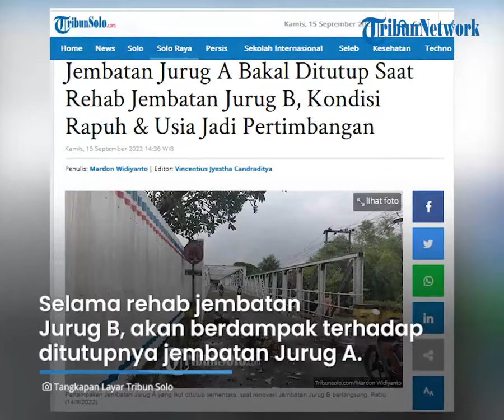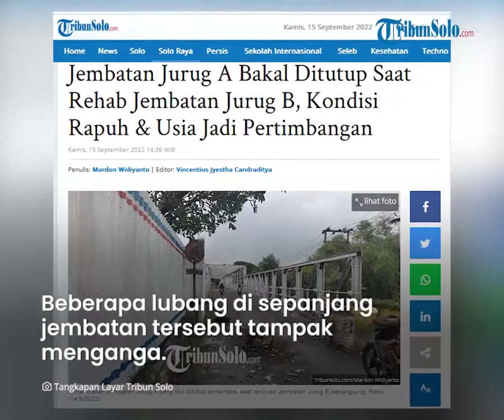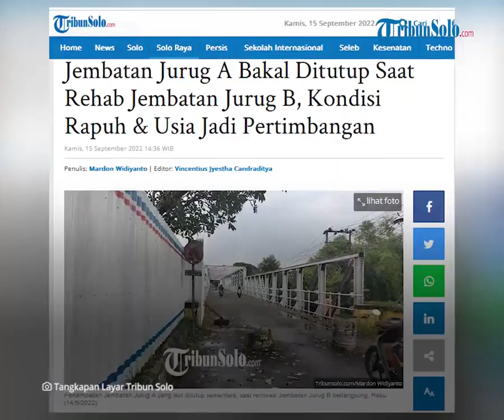Berita Solo Hari Ini: Inilah Alasan Jembatan Jurug A Ditutup selama Jembatan Jurug B Direhab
TRIBUN-VIDEO.COM - Alasan jembatan Jurug B yang akan mulai diperbaiki per Minggu (18/9) mendatang, diungkap oleh KBO Satlantas Polres Karanganyar, Iptu Anggoro Wahyu Setia Budi.

Selama proses rehab jembatan Jurug B itu, dikabarkan juga akan berdampak terhadap ditutupnya jembatan Jurug A.

Dijelaskan olehnya, penutupan akses di jembatan tersebut dilakukan demi keamanan pengendara karena jembatan tersebut sudah tua dan rapuh.

Berdasarkan pantauan dari tim TribunSolo.com pada Rabu (14/9) lalu sekira pukul 16.00 WIB, jembatan tersebut masih dilalui kendaraan.

Terlihat, kendaraan roda dua dan tiga seperti sepeda, becak, motor, masih melintasi jembatan tersebut.

Beberapa lubang di sepanjang jembatan tersebut tampak menganga.

Sehingga, derasnya aliran di Sungai Bengawan Solo mampu terlihat jelas.

Selain itu, tiap kali beberapa kendaraan melintas bersamaan di jembatan itu, maka jembatan akan terasa bergetar.

Kondisi yang rapuh dan obyek diduga cagar budaya menjadi pertimbangan.

"Selain itu, kabarnya jembatan Jurug A itu merupakan bagian dari Bangunan Cagar Budaya (BCB), dan akan parah jika dilewati banyak kendaraan," kata Anggoro.

Anggoro menegaskan, jembatan A yang hanya dilewati kendaraan roda dua juga akan ditutup.

Dia menuturkan,jembatan A dikategorikan cagar budaya karena aspek historis dan usianya yang lebih dari 50 tahun.

"Jembatan itu sudah berusia puluhan tahun dan kabarnya masuk kategori cagar budaya," ungkap Anggoro.

Ia menjelaskan, konstruksi jembatan A rapuh, bahkan plat penahan beban di jalan layang terbuat dari material yang kurang kuat.

Pemegang otoritas jembatan Jurug tak mau mengambil resiko jika tetap membuka jembatan A selama rehab dilaksanakan.

Sebab, volume yang akan melewatinya dipastikan bertambah hingga menahan beban yang juga bertambah.

"Kabarnya, platnya dari bambu, enggak kuat, terlalu riskan, jika jembatan yang rapuh itu masih ditambah beban lebih dari kendaraan yang melintas," ungkap Anggoro.

Di sisi lain, Jembatan Jurug A sempat diusulkan penambalan dari rekanan proyek.

Namun karena obyek itu diduga cagar budaya, rekanan proyek tak mau ambil resiko salah dalam pengerjaan tanpa didampingi tim ahli cagar budaya.

"Akhirnya kita tutup jembatan A selama rehab berlangsung sekitar setahun," pungkasnya.

(Tribun-Video.com/TribunSolo.com)

Artikel ini telah tayang di TribunSolo.com dengan judul Jembatan Jurug A Bakal Ditutup Saat Rehab Jembatan Jurug B, Kondisi Rapuh & Usia Jadi Pertimbangan.